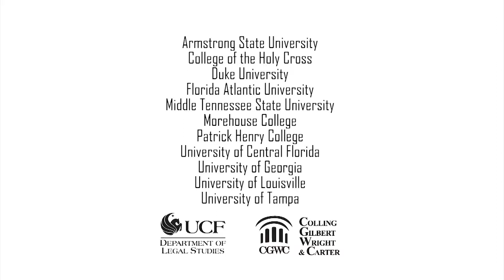South Atlantic Moot Court Tournament University of Central Florida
University of Central Florida November 7-8 2014